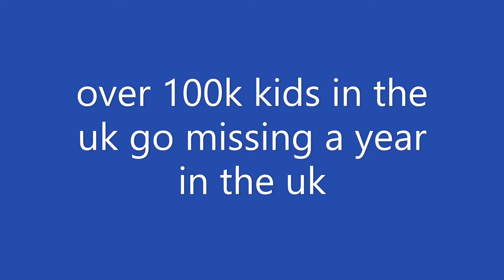Nadine dorries does not care about children